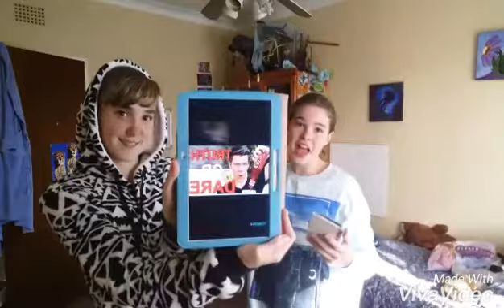Guess the youtuber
Hey guys...I know Its been a while but i had a problem with the editing but here is a video and i will post another one on Friday...anyway enjoy.